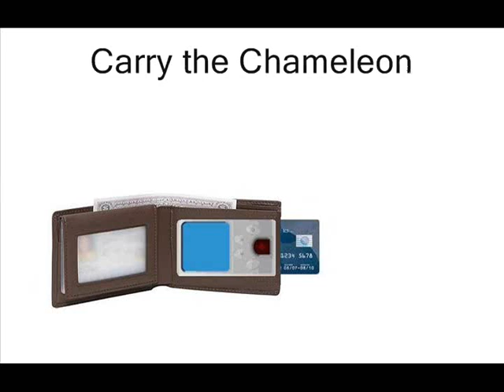Chameleon id, wallet demo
The only portable credit card processor that can accept payments as well as make payments
Now you can take the most important Smart Device with you wherever you go